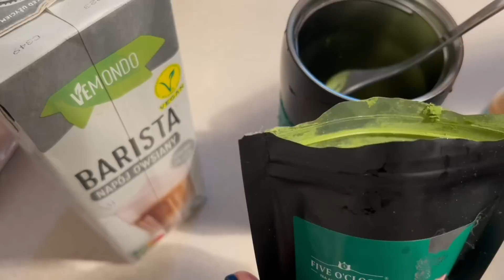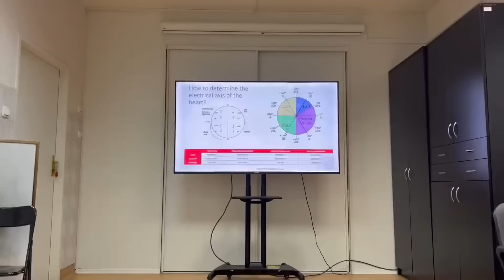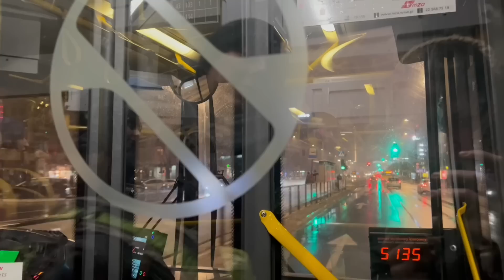vlog typu pamiętniczek z sesji, lek 2 rok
hello kochani! 📚
oto pamiętniczek z sesji:”)
bywa ciężko bywa znośnie
na razie wszystko zdane
i płakałam tylko raz, więc amazing ✨

życzę dobrego weekendu!